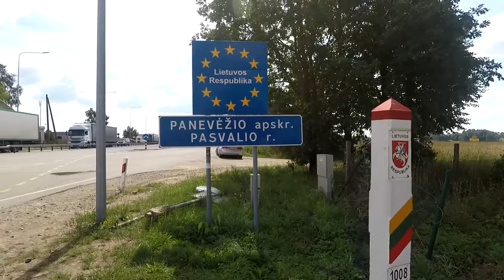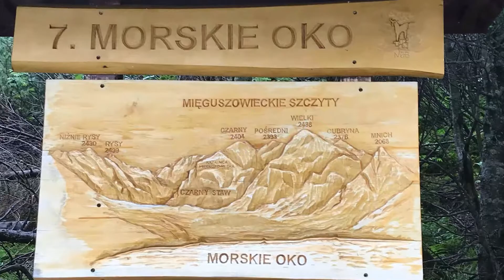Roadtrip ( HD )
Amazing HighTatras and Zakopane
Road-Trip lenght: 3000km
 ( From Estonia to High Tatras and back )
Camera: GoPro
Video Edit: Raul
Season: 2018 Summer